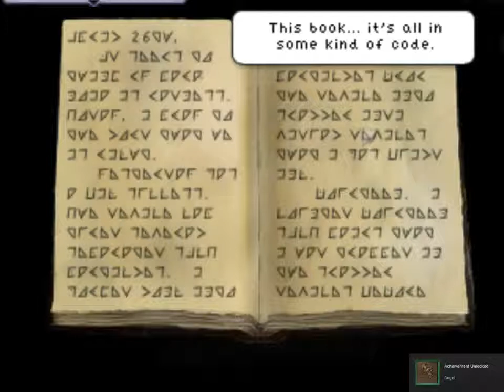Resonance - 11 Aventine City General Hospital (Angel)